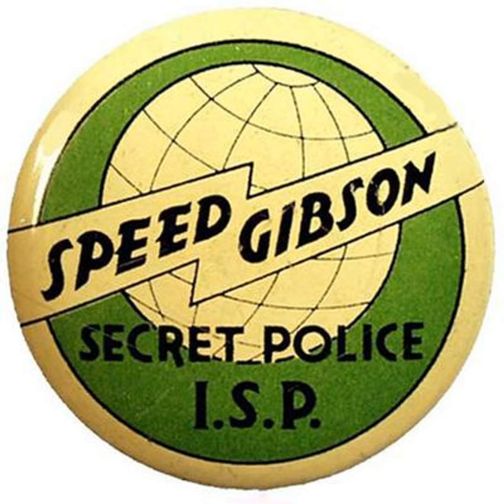Speed Gibson of the International Secret Police - 1939-01-21 - - 108 Davis Shot by Octopus Gang